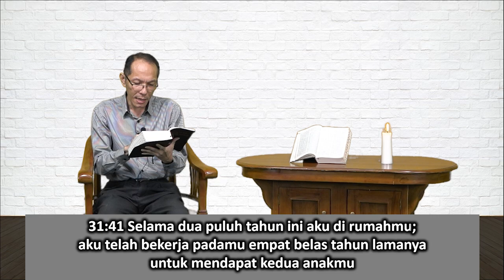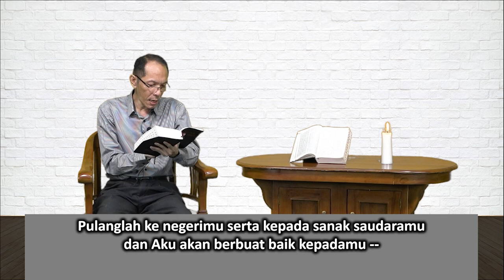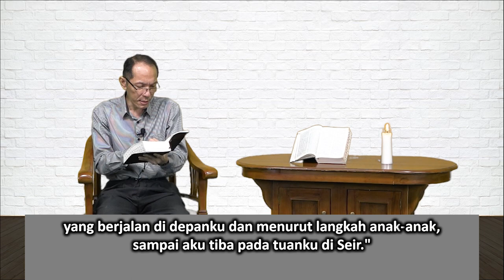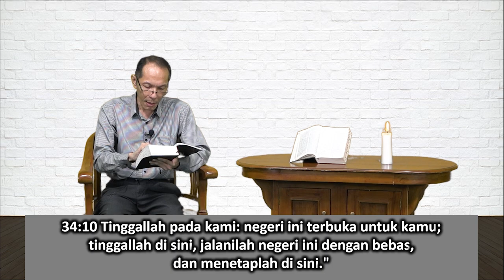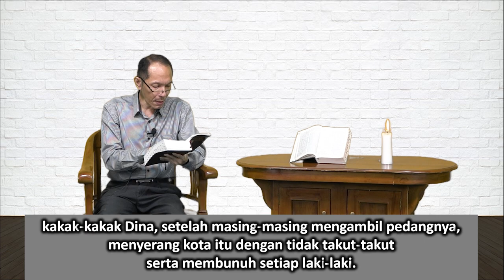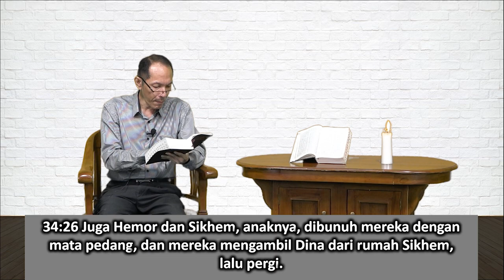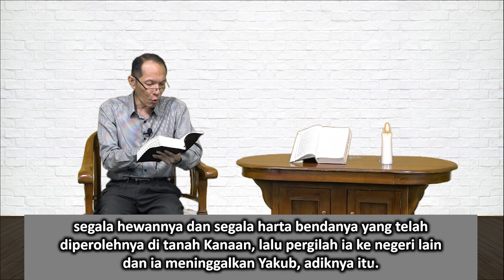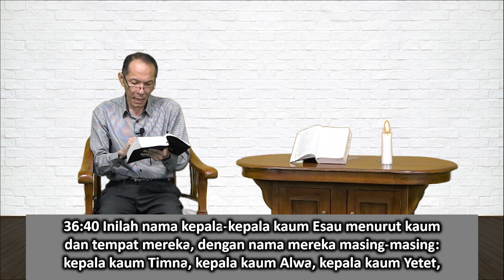Mari Membaca Alkitab | Hari ke 11 | Rabu, 11 Januari 2023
Bacaan : Kejadian 31:1-36:43
Tema : "Kebaikan Yang Tidak Layak Diterima"